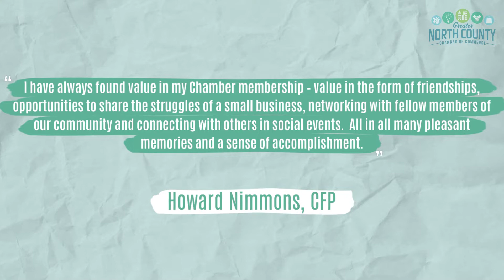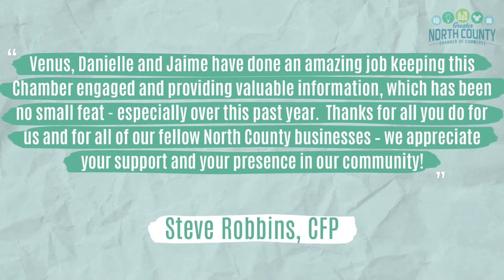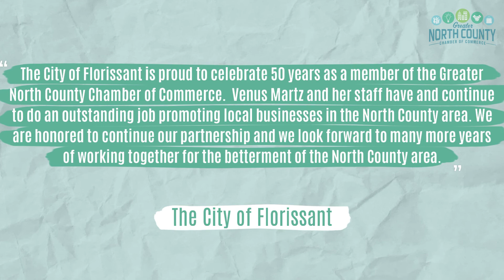2021 Business Anniversary Video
Congratulations to all of our members who are celebrating their big anniversaries with us this year!